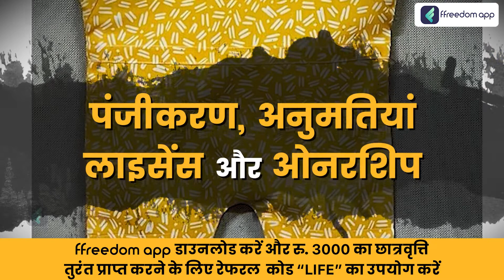Kids Apparel Business Course Trailer in Hindi | ffreedom app